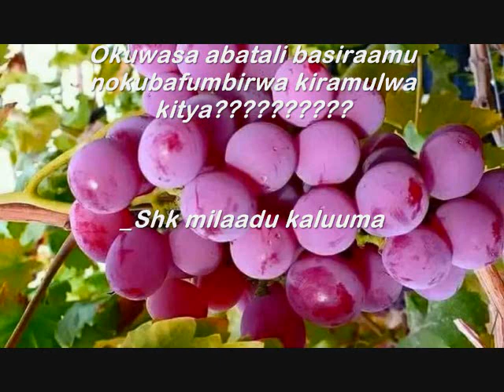Okuwasa abatali basiraamu nokubafumbirwa kiramulwa kitya_Shk milaadu kaluuma